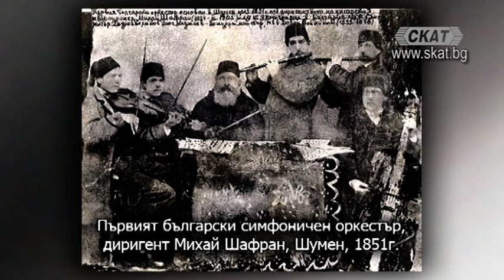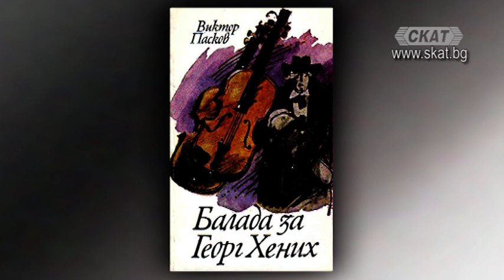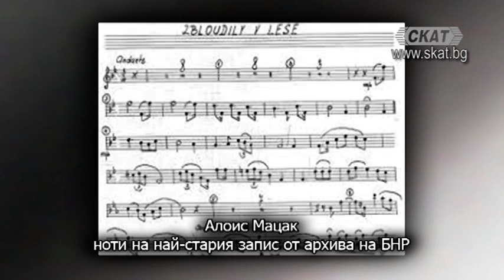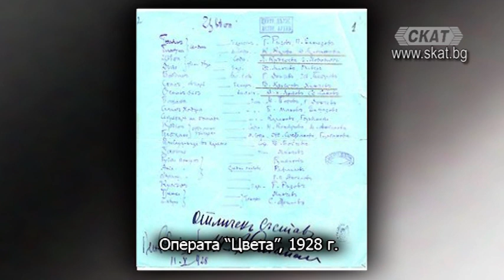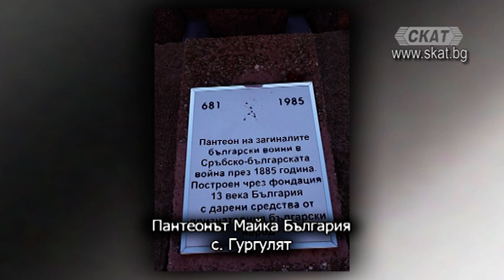Първите стъпки на професионалната музика в България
проф. Тодор Петров - пианист, историк на музиката